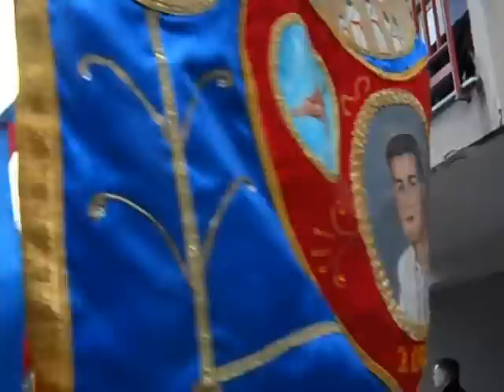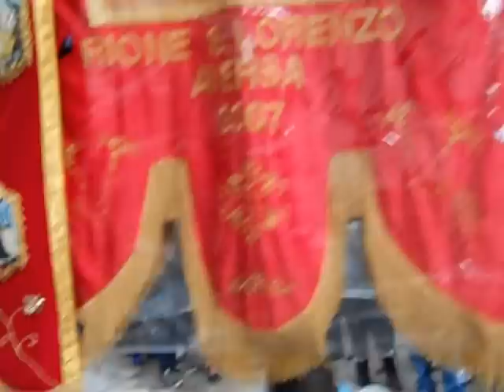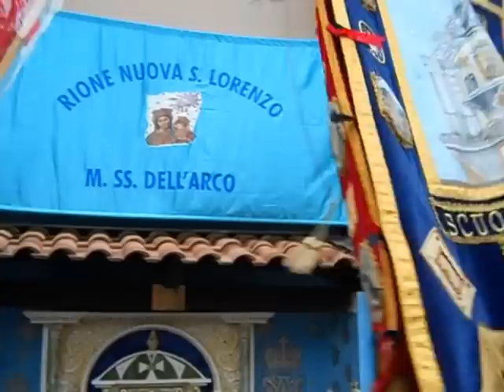rione nuova san lorenzo 2013 5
benedizione delle bandiere 2013